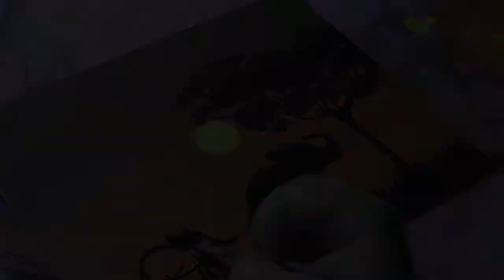Drawing Elephants in the Sunset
Time lapse of a painting of elephant silhouettes in the sun set. This was created using an air brush and createx paint on a Windsor & Newton Canvas board (8 x 10)